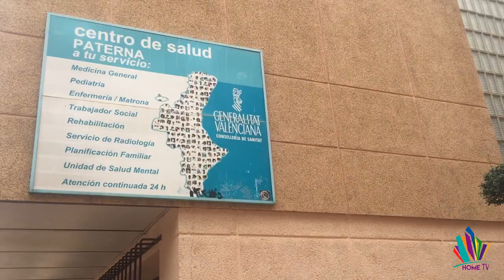Video: ¿Tienes un minuto para estar informado de lo que ocurre en Paterna?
Las noticias de Paterna llegan como cada semana, contadas de un modo diferenciador, conciso, y claro.

Home TV, no quiere ofrecer noticias pesadas, Home TV quiere ofrecerte un boletín ameno, resumido, con las 4 noticias que más están dando que hablar en tu localidad.

Paterna instala una fuente adaptada para discapacitados en el parque del bigotes. Además, el consistorio está mejorando la movilidad y accesibilidad al barrio de Campamento.

La plaza del pueblo de Paterna, recupera su actividad con una fiesta de inauguración el próximo sábado 21 de enero a las 11 horas y contará con actividades para todos los públicos.

Paterna lanza recomendaciones a sus vecinos sobre cómo deben actuar y protegerse ante  esta ola de frío y alerta sobre el uso de las estufas de carbón, eléctricas y de gas.

Ciudadanos Paterna denuncia la falta de previsión de pediatras en los centros de salud del municipio los cuales se han vistos desbordados ante el incremento de casos en estas fechas.